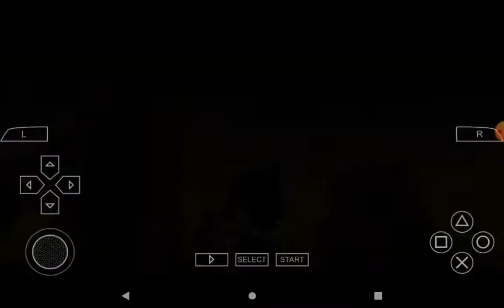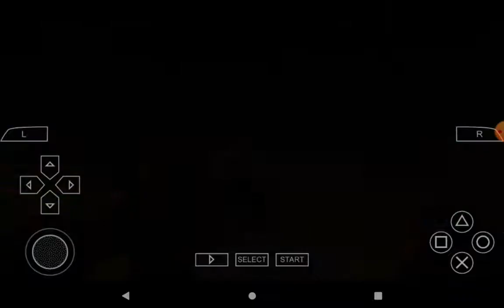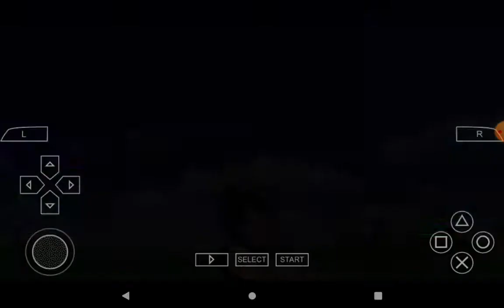The day cooler died in the war of dragon ball z shin Budokai